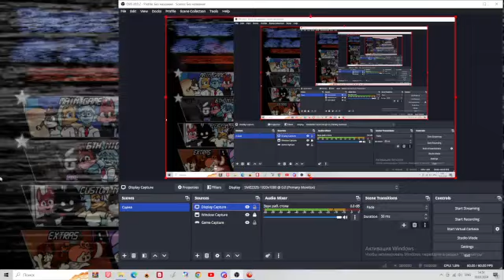Those Nights at Random's Rebooted - Grand Finale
LITERALLY FIRST TRY LMFAO yea no idea how this was top 70 like 6 months ago
enjoyment:who cares it's a legacy mode
skill:who cares it's a legacy mode
rng:who cares it's a legacy mode
date of the completion:who cares it's a legacy mode
version:who cares it's a legacy mode
ml placement:who cares it's a legacy mode
ul placement:who cares it's a legacy mode
personal opinion:who cares it's a legacy mode